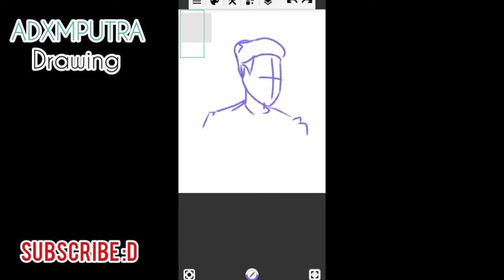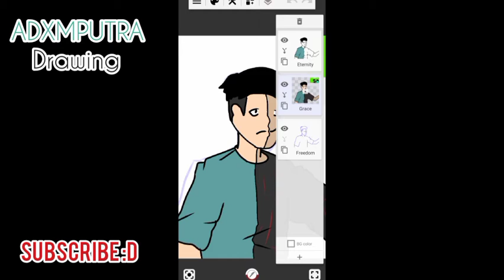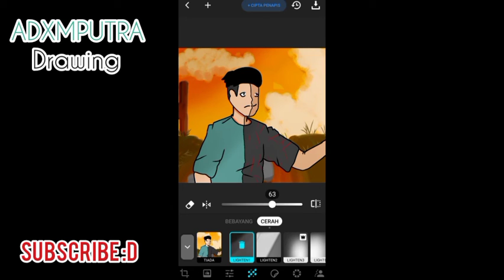ADXMPUTRA SPEED DRAWING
nothing to type